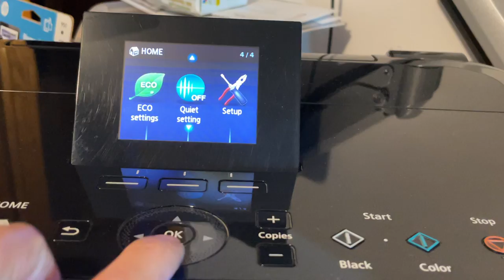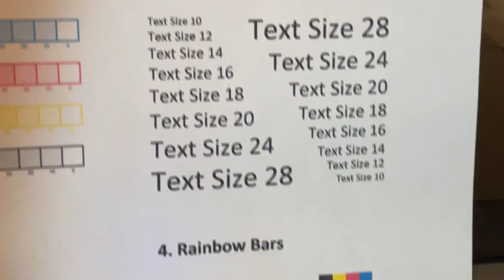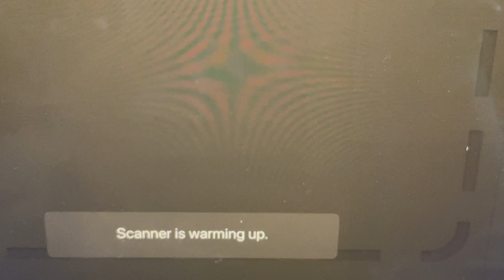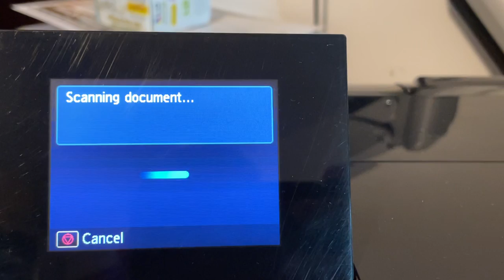CANON PIXMA MG5320 Wireless Digital Photo Color Printer Scanner/ Full INK-video